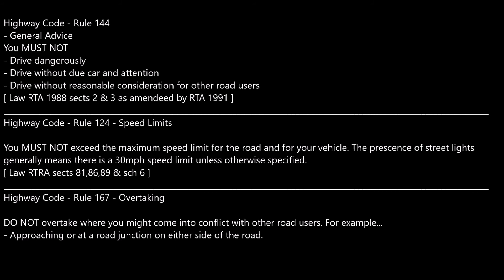Speeding Taxi Overtake at Crossroads - Stoke-on-Trent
On a driving lesson and approaching a crossroads that has poor visibility, and pupil slowing down for the new speed limit of 30mph.
Not the best place to overtake, especially by breaking the speed limit to do so, and if we had been turning right it shows the importance of good mirror checks before turning.